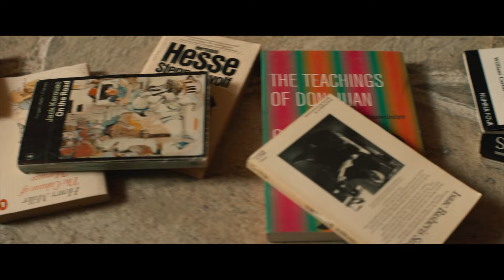Estrenos de cine 23/08/2024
Marta Ferrer nos cuenta los mejores estrenos que se producirán esta semana en nuestras salas de cine.